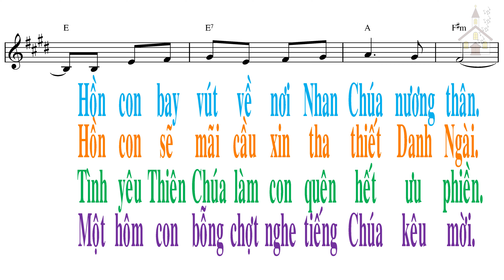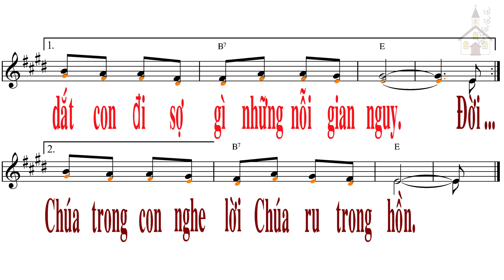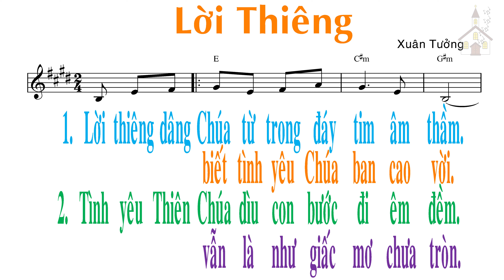Nhạc thánh ca - Lời thiêng - Xuân Tưởng - Ca đoàn tổng hợp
LỜI THIÊNG
Tác giả: Xuân Tưởng

1. Lời thiêng dâng Chúa từ trong đáy tim âm thầm. Lời cầu xin Chúa tựa như nén hương lan trầm. Hồn con bay vút về nơi nhan Chúa nương thân, và uống no say tin yêu nồng ấm. Từ khi con biết tình yêu Chúa ban cao vời. Và từ khi biết đời con Chúa luôn an bài. Hồn con sẽ mãi cầu xin tha thiết danh Ngài. Cùng Chúa con không lo chi đường dài.

ĐK. Bàn tay con dâng lên cao, dâng Chúa trót những ý nghĩ, dâng Chúa trót xác thân con. Tương lai còn dài Chúa dắt con đi sợ gì những nỗi gian nguy. Đời con qua như mây bay, con tiến bước giữa thế giới, khao khát sẽ mãi không vơi. Cho con một lần thấy Chúa trong con nghe lời Chúa ru trong hồn.

2. Tình yêu Thiên Chúa dìu con bước đi theo Ngài. Lời Ngài con lắng trầm tư suốt năm canh dài. Tình yêu Thiên Chúa làm con quên hết ưu phiền, dù những phong ba đau thương vụt đến. Đời con nay vẫn là như giấc mơ chưa tròn. Tình Ngài như vẫn còn theo bước con đêm ngày. Một hôm con bỗng chợt nghe tiếng Chúa kêu mời, để sống trăm năm cho riêng tình Ngài